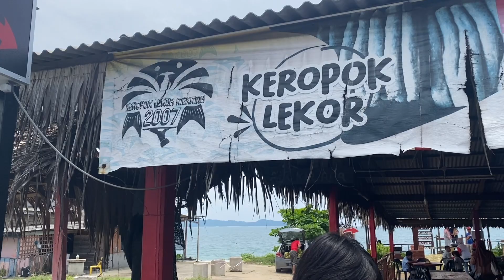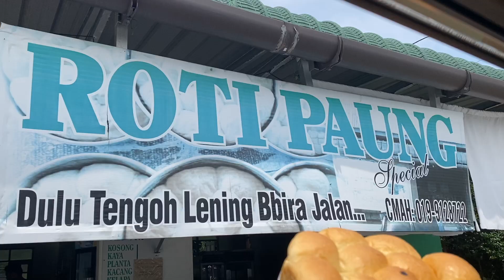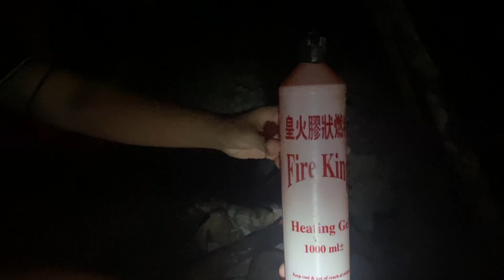[Vlog] Kapas Island (Pulau Kapas) | Cherating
Kapas Island (Pulau Kapas) + Cherating Part 3 [15-18 September 2022]

Location
1/ Kopi Payong
Address: Bukit payong, Kampung Wakaf Kedondong, 21400 Kuala Terengganu, Terengganu
Business Hours: Every Monday, Tuesday, Thursday, Saturday and Sunday 1130am-630pm, 8pm-10pm Every Friday 3pm-6.30pm, 8pm-10pm, Closed on every Wednesday

2/ Pindo Sea Forest
Address: Lot 2877 Bukit Cherating, Jalan Kampung Cherating Lama, 26080 Cherating, Pahang

3/ Pantai Teluk Mak Nik, Kemaman, Terengganu

Video’s watermark designed by pngtree

🎶 Music Info:
Title: Tired
Artist: Outdoors
Genre: Aesthetic

Recorded by using iPhone 11.
Edited by using iMovie.

P/S: Please note that all opinions in this video are only mine and do not represent anyone. 这个影片里我所说的纯属我个人意见,不代表任何人。